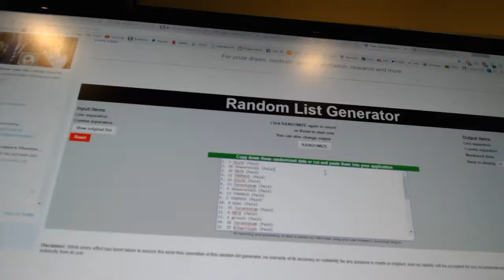Multi Randoms - C&C 7181